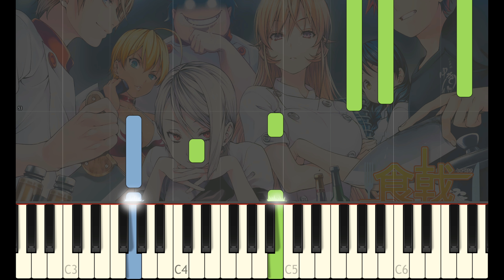Those Who Eat From The Same Pot - Shokugeki no Soma: Ni no Soma (Synthesia)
Hello! This is a beautiful song is from the Shokugeki no Sora: Ni no Sora Original Soundtrack. It took about an hour to transcribe.
Sheet Music
Wallpaper (I do not own them)